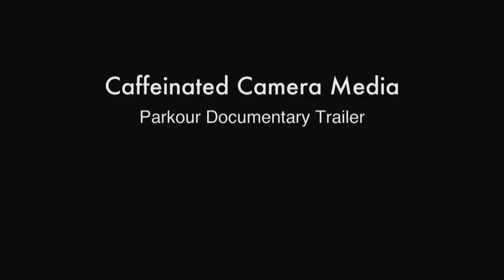Parkour Documentary Trailer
Trailer for upcoming ULPK documentary.  Shot and edited by Caffeinated Camera Media.

Caffeinated Camera Media is
Oliver Webber
Aleysha Minns
Kirstie Wilkinson
Hannah Webster-Sudborough
James Martin

Soundtrack is 'Daisy' by Fang Island